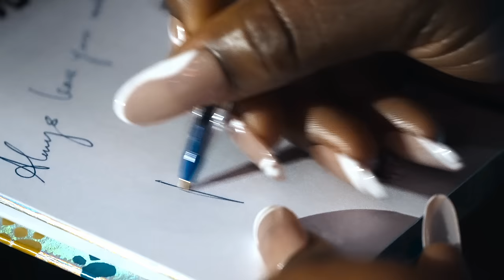BIC Cristal - Get a pen you can rely on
If you want to always leave your mark, get a pen you can rely on!